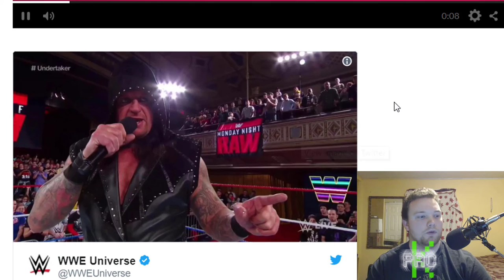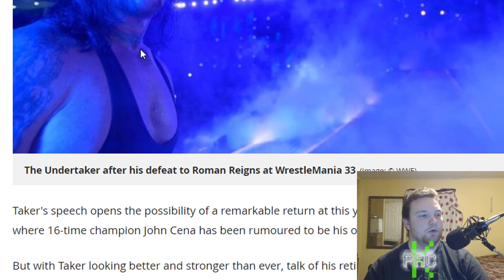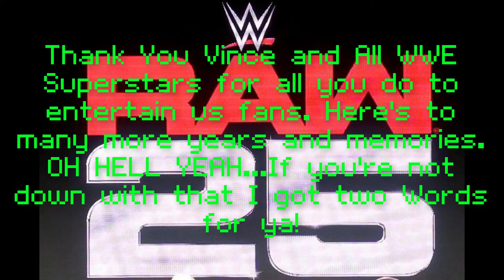Kpac's Raw Review I - 25th Annniversary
What's up Pacheads. What better time to start my WWE Review series than starting with the Raw 25th Anniversary? Hope you all enjoy. loved doing this